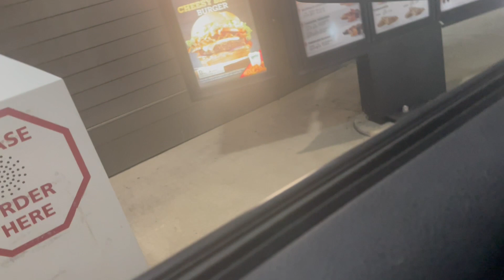Arbys reviews: Store closed early | PissedConsumer.com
"I drove up to drive through At the 1601 morrisey Bloomington il 61704 location. I pulled into the drive through at 9:45pm. The store hours say on they are open until 10pm on google and On the front door say they are open until 10pm. So I drove across town making it there before close and was not able to order. People were inside not responding to me saying hello on the intercom. Im very disappointed. If the hours are 9:45 then please update the Internet. If it supposed to be open until 10 then..." Please read the original review on PissedConsumer.com